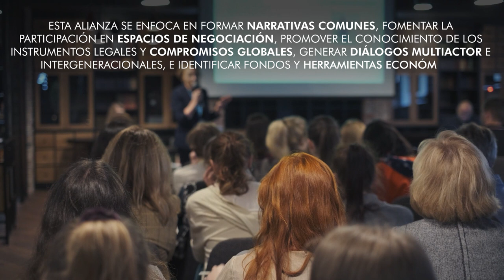Mecanismo Cooperación Intergeneracional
En un esfuerzo conjunto para abordar el cambio climático en América Latina y el Caribe, CAF –Banco de Desarrollo de América Latina y el Caribe–, el Organismo Internacional de Juventud para Iberoamérica, la Conferencia Regional de Jóvenes y ECODES lanzamos el Mecanismo de cooperación intergeneracional para la implementación de la agenda global de acción climática. Toda la información